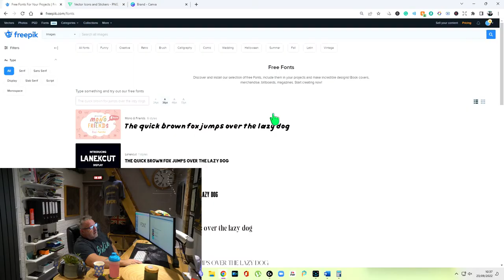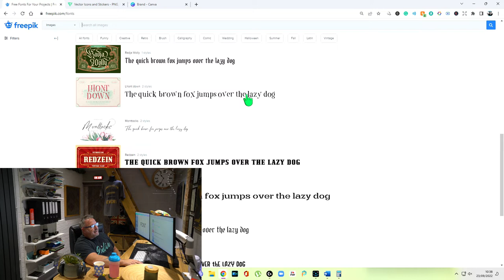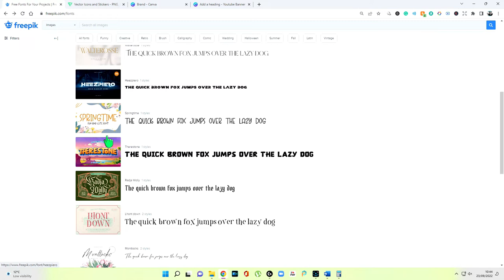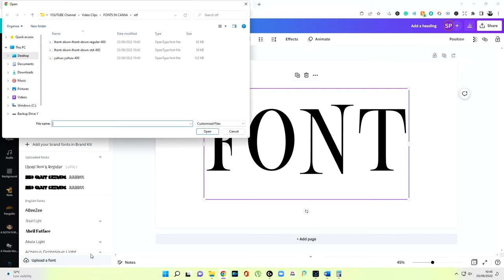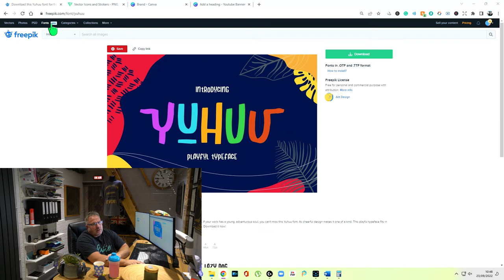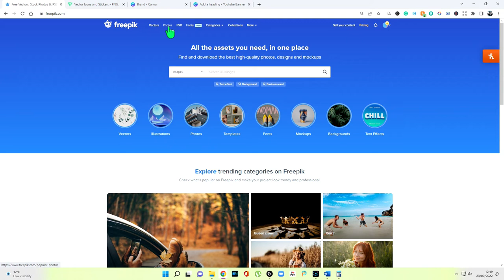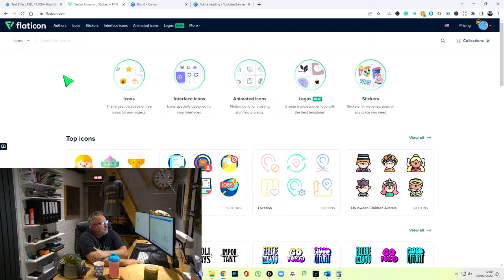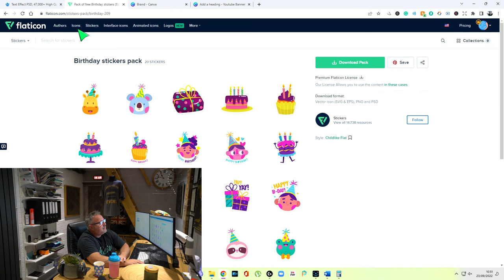Apps I Purchase for Book Publishing and Why. Also, upload new Canva fonts.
Video Information

I only purchase apps essential to my self-publishing productivity, and I talk about those apps in the video. I also show you how to upload the great new font to Canva.